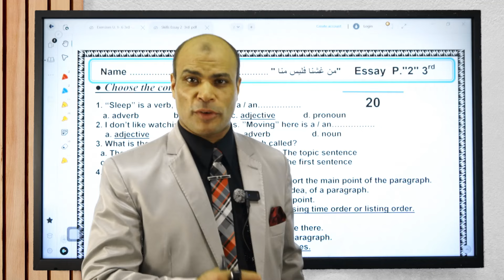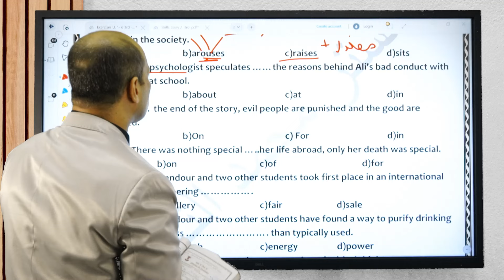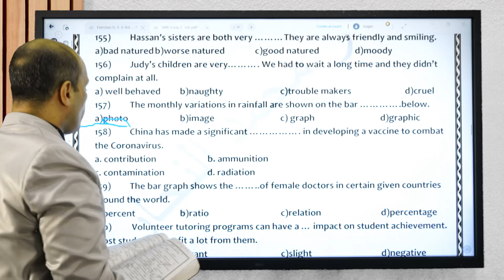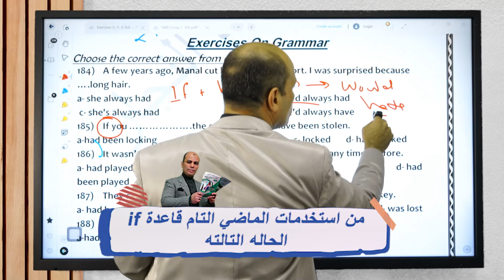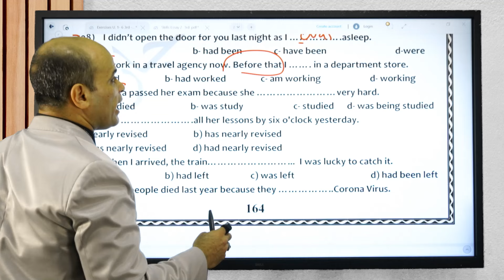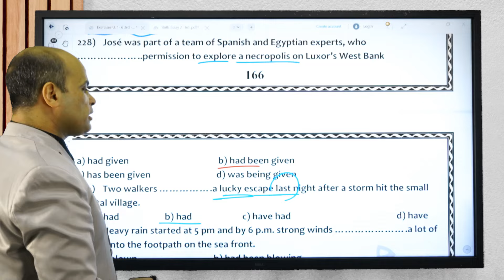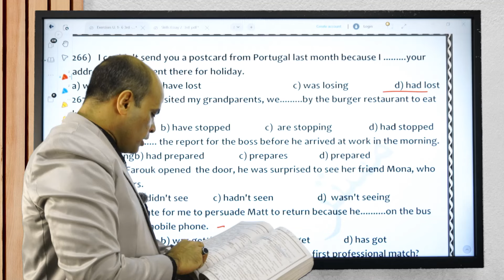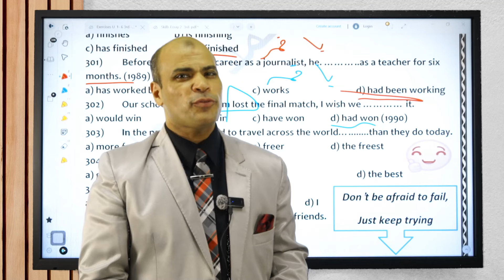واجب الصف الثالث الثانوى الحصة التاسعة